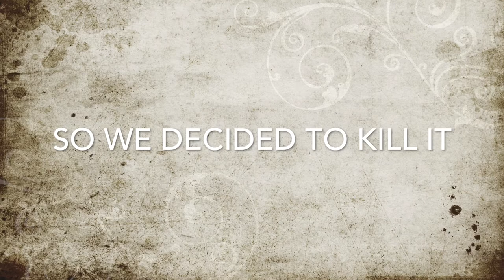KID KILLS A CATERPILLAR WITH A GIANT SCREW!!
he killed a caterpillar with a giant screw and its insides came out.